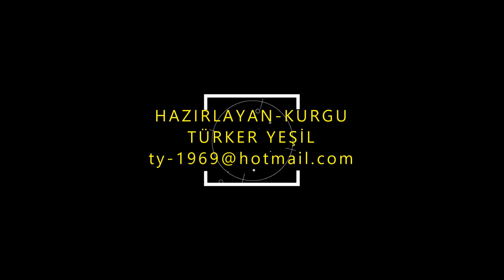Işıklar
Işıklar, Balıkesir ilinin Manyas ilçesine bağlı bir mahalledir. Mahallenin il merkezi Balıkesir' e uzaklığı 105, ilçe merkezi Manyas' a uzaklığı ise 15 km' dir.
Işıklar is a neighborhood in the Manyas district of Balıkesir province. The distance of the neighborhood to Balıkesir, the city center, is 105, and the distance to the town center, Manyas, is 15 km.